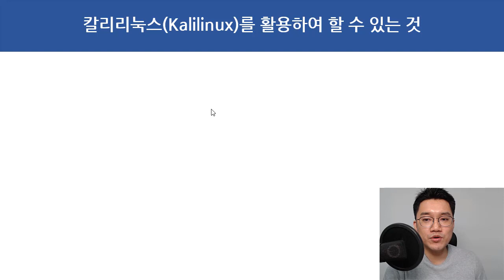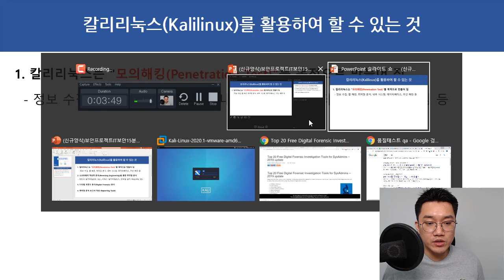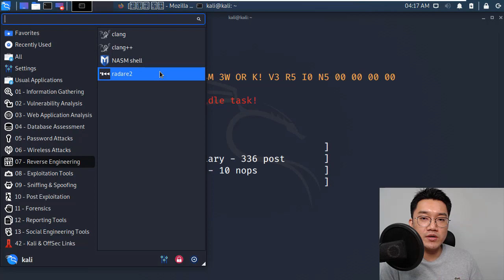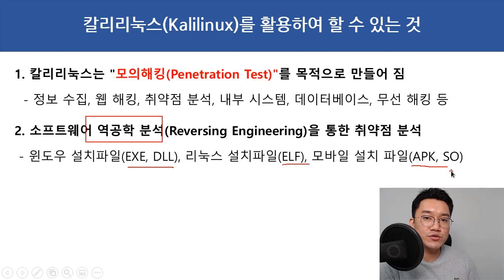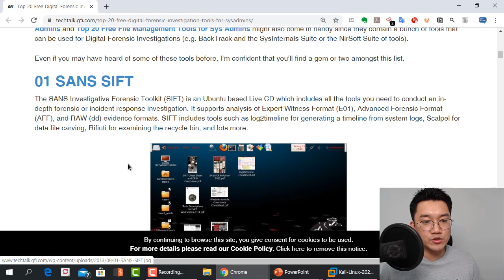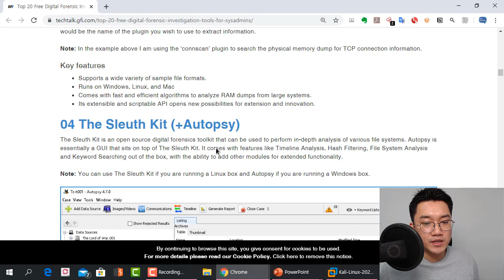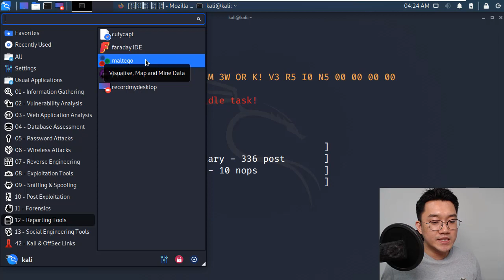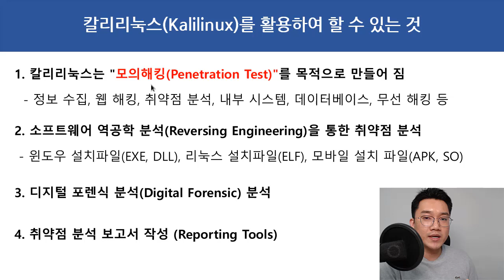칼리리눅스(Kalilinux)를 활용하여 할 수 있는 것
보안프로젝트 )에서 제공하는 IT보안 강의입니다. 이번 강의 주제는 "칼리리눅스(Kalilinux)를 활용하여 할 수 있는 것" 입니다.

1. 칼리리눅스는 "모의해킹(Penetration Test)"를 목적으로 만들어 짐
  - 정보 수집, 웹 해킹, 취약점 분석, 내부 시스템, 데이터베이스, 무선 해킹 등

2. 소프트웨어 역공학 분석(Reversing Engineering)을 통한 취약점 분석
 - 윈도우 설치파일(EXE, DLL), 리눅스 설치파일(ELF), 모바일 설치 파일(APK, SO)

3. 디지털 포렌식 분석(Digital Forensic) 분석

4. 취약점 분석 보고서 작성 (Reporting Tools)